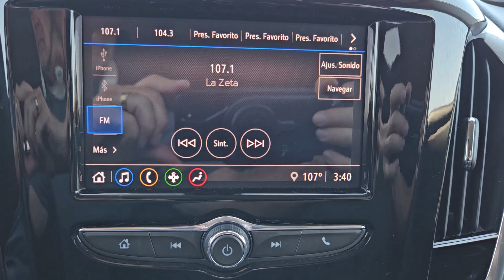2021 Chevrolet Traverse LS TX Bastrup, Camp Swift, Cedar Creek, Utley, Webberville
Pre-Owned 2021 Chevrolet Traverse LS available at Covert Chevrolet Buick GMC located in 702 Texas 71, Bastrop, TX, 78602. Servicing the Bastrup, Camp Swift, Cedar Creek, Utley, Webberville area.

Hop into the  2021  Chevrolet Traverse.  The Traverse delivers all-weather capability, sleek styling, a spacious and quiet interior, ample cargo storage, and technology that keeps you safe and connected, wherever your adventures may take you. The following are some of this vehicles highlighted options: Apple Carplay®/Android Auto®, Third Row Seat, Keyless Entry, Four Wheel Drive, Back-Up Camera, Heated Mirrors, Steering Wheel Audio Controls, Electronic Stability Control, Aluminum Wheels, 3rd Row Seat. Life can be complicated. Why not drive a vehicle that's got your back? Get into the Traverse and exhale.